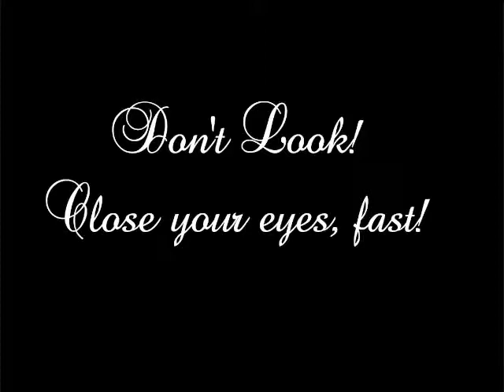Pixel Dust Photo Booth - Pratt Maciag Wedding 8-17-13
Photo Booth Rentals in Charlotte, Winston-Salem, Greensboro, Salisbury, Albemarle, Hickory and points between. Pixel Dust is your wedding and event photo booth rental to look to for amazing props, high quality photos and great prices! We include for free what most photo booth rental companies charge extra for. Having a wedding or special event in Charlotte, NC? Call Pixel Dust Photo Booth today to make your party the talk of the town!